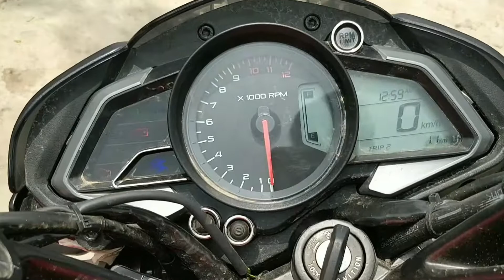Ns 125 Vs Pulsar 125 | Detailed Comparison | Review Drive.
Hello Guys,

Welcome to the Review Drive so here in this video I'm going to do the Detailed Comparison between these two bikes, So watch this video till the end, and still if you haven't check out the detailed Ride Review of Na 125 so Link is here so Click on the link and watch it till the end

Best YouTube Videos Quality Use Below

Mobile that I use to Shoot

Best Mobile for Youtube Video Shooting

Best Budget Action Cam

Best Action Camera

Best Mic for Audio

Best Tripod for Video Shoot

Best Budget Laptop for Editing

Best Flagship Laptop for Editing

Accessories For Bikes :-
Best Pilot Lamps for Pulsar

Motul C1 Chain Cleaner

Motul C2 Chain Lube

Chain Cleaning Brush

Microfiber Clothes

WD 40

Jay Hind,

Vande Mataram,